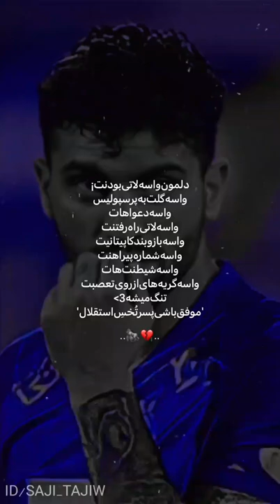دلتنگی های طرفداران استقلال برای محمد دانشگر یکی از با معرفت ترین بازیکناشون 💫(ساب یادتون نره عشقید😘